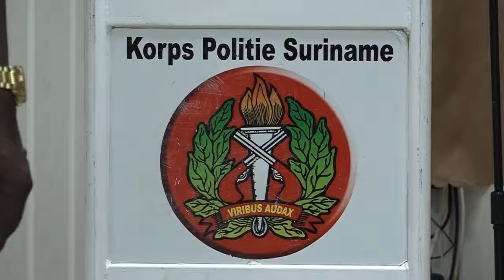30 04 2024 Nieuwe KPS leiding gaat geregeld data delen met de samenleving